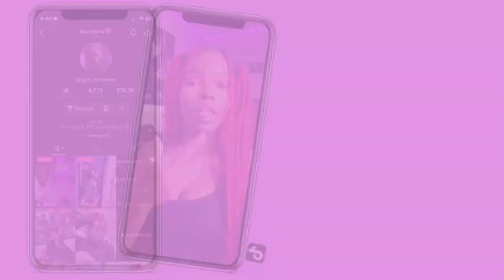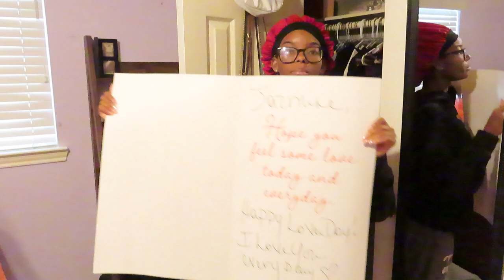Moving Out at 18: Decluttering, Cleaning Tips, & Organization Hacks | Ep. 1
Surprise shawty!! I'm moving out for the first time somewhat alone. This a bittersweet moment for me because I'll be away from family and friends but will move back and get my own place.I'm excited about this moving series on my channel and can't wait to take you all on this journey with me. I hope you all enjoyed this video!

❓FAQ ❓
Height: 5’1
Age: 18
Ethnicity: African American
Grade: Senior in high school

📸Camera gear📸
Camera: Canon powershot SX740 HS
Right light

Thanks for being a part of JT Tribe! ✨

Uploading schedule:  Every Wednesdays & Sunday @ 4pm CST

Sub count: 703!!